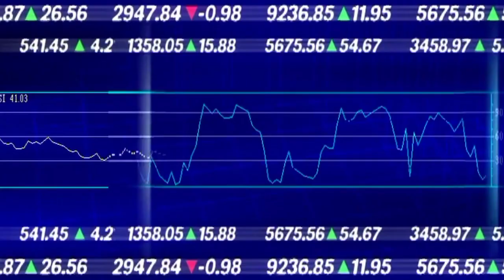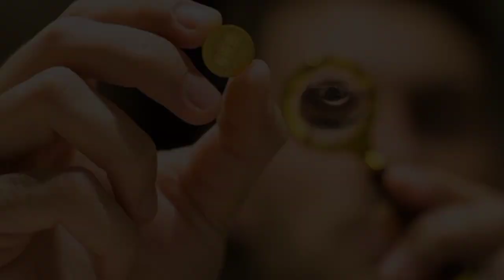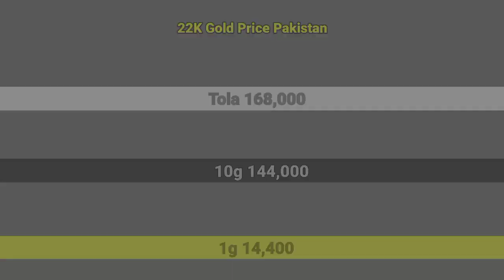Gold Rate Today | Gold Rate Today in Pakistan | Aajj Sooney ki Qeemat | Gold Price Today | Evening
( NOTE )

                      ( ISCLAIMER)